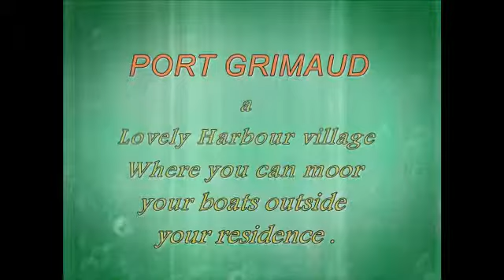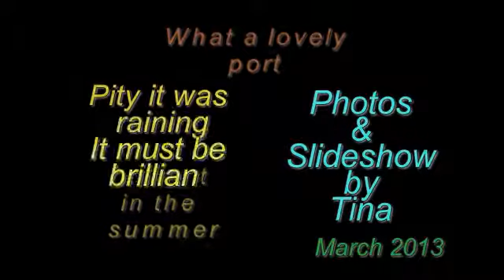Port Grimaud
A lovely slideshow of pictures of Port Grimaud ,this is a lovely port very beautiful'
It was raining whilst we were there ,still i managed to get some pictures so i can remember how nice it was .